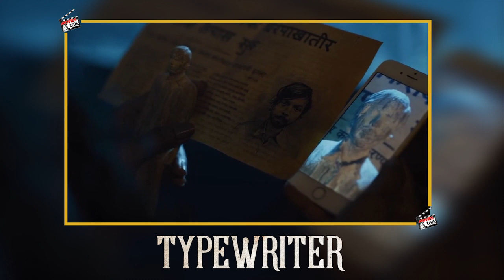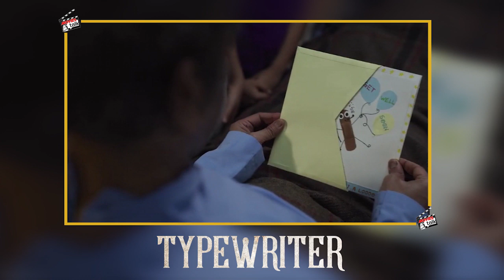TYPEWRITER : Season 1 Episode 5 & Ending Explained In Hindi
Hello friends aaj hum baat karne wale typewriter ke season 1 episode 5 & ending explained ke bare me to kya hai woh chaliye dekhte hai